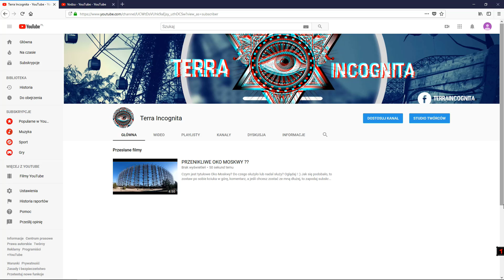ISTOTNA INFORMACJA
ZAPRASZAM I, JEŚLI POMYSŁ SIĘ PODOBA, TO ZOSTAWCIE COŚ PO SOBIE :)